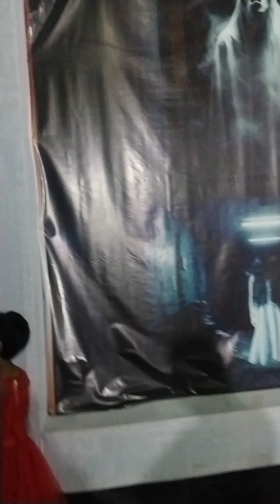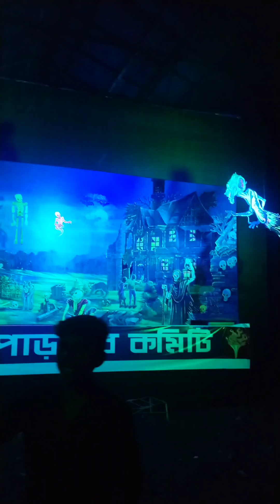কালিপুজো উপলক্ষে মেলা ঘোরা। কালিপুজো 2024।